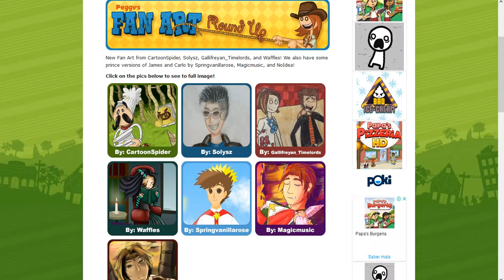Flipline Studios blog - Peggy’s Fan Art Round Up!